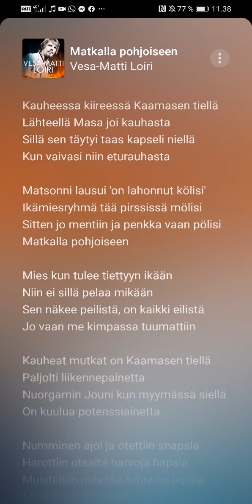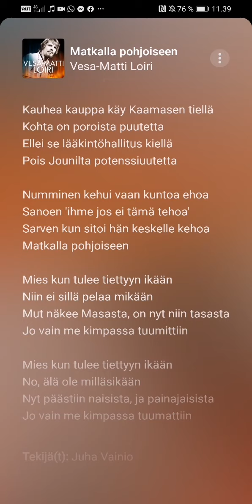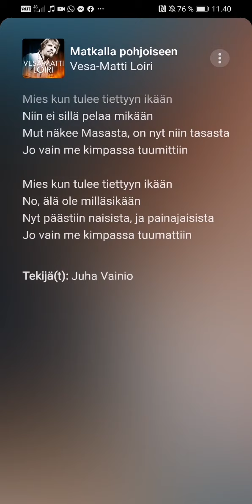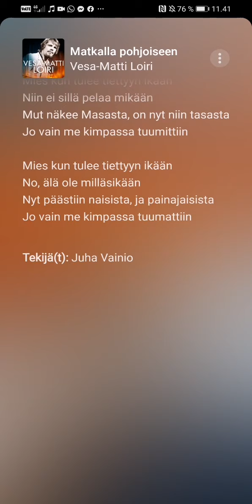Vesa-matti Loiri Matkalla pohjoiseen Karaoke Versio 2020